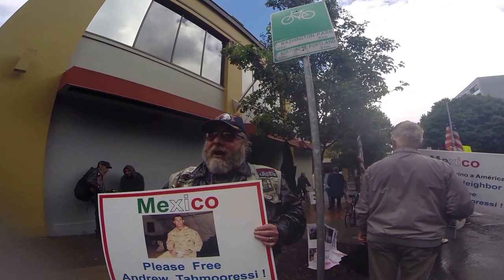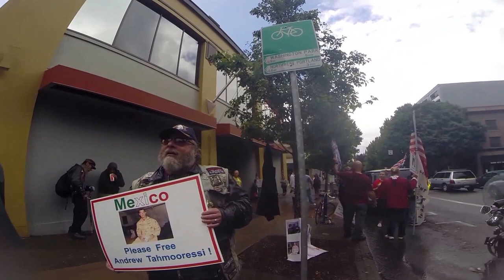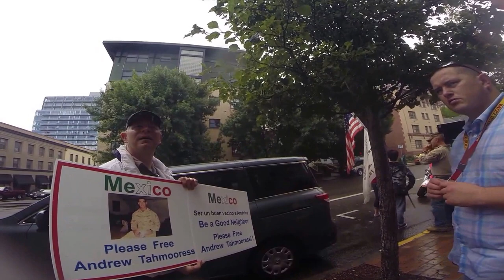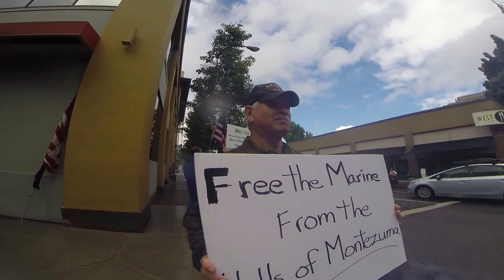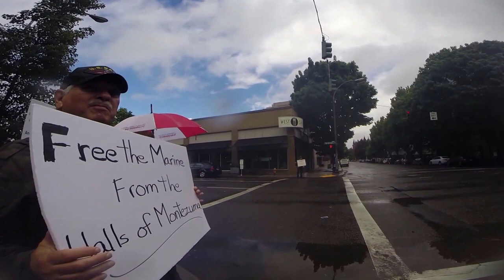After the Deluge - a baptism for the cause.